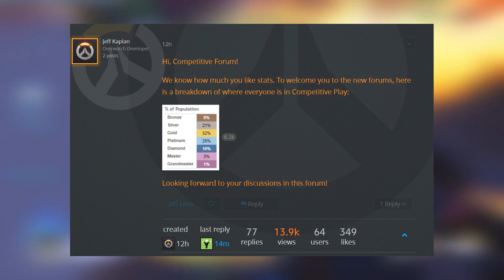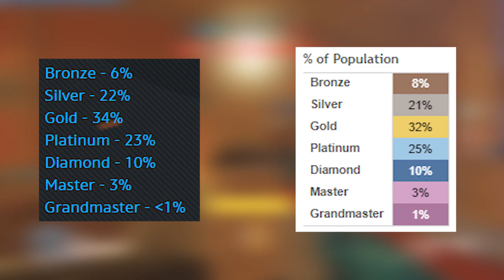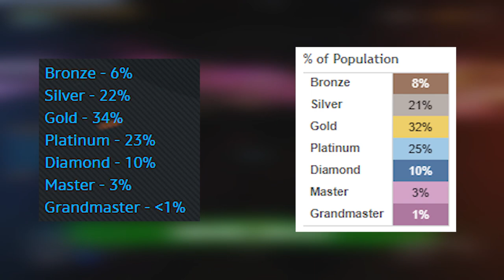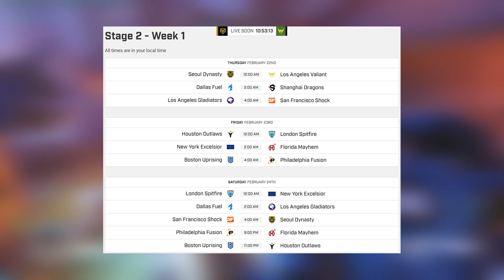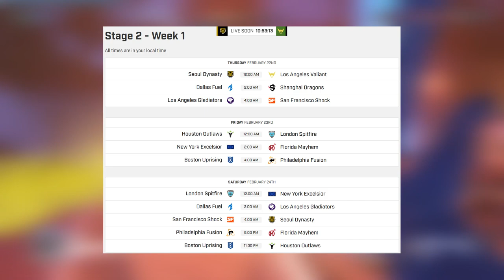Overwatch - Jeff Kaplan Explains Your Rank! / Overwatch League Time RAGE?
GOLD IS THE MOST POPULATED RANK! Jeff Kaplan shows us the tier distribution for competitive ranks! Where do you come in? Overwatch League start times have changed. Its now super late for EU - will this cause you to watch less?